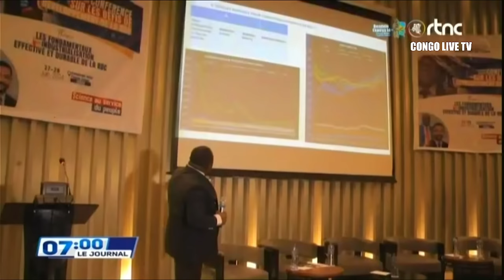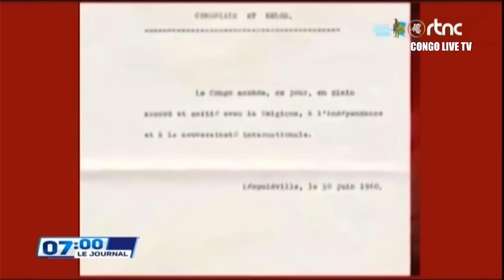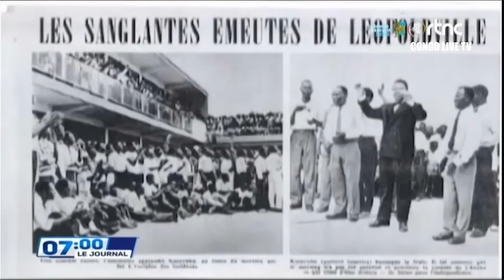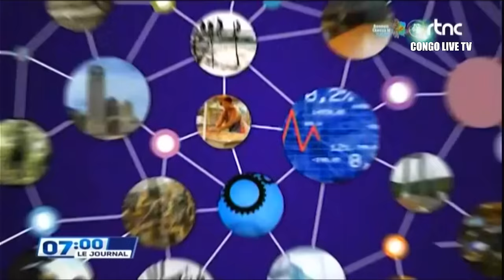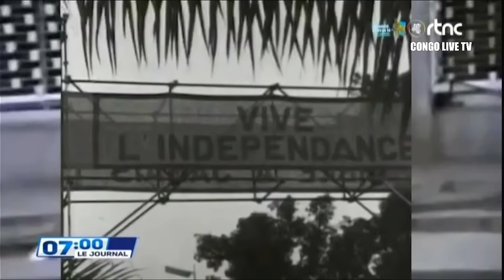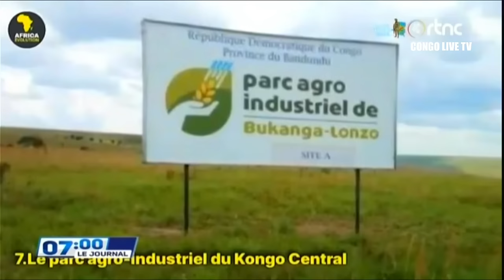🔴RDC : SUIVEZ LE GRAND JOURNAL DE CE DIMANCHE LE 30.06.2024 RTNC EDITION 07H00